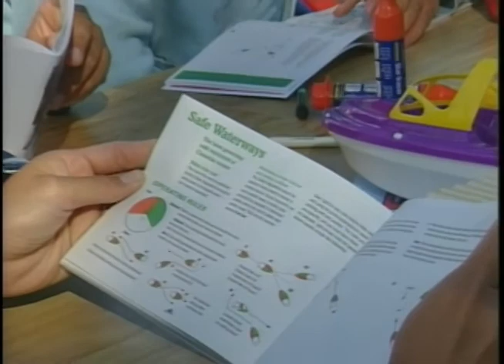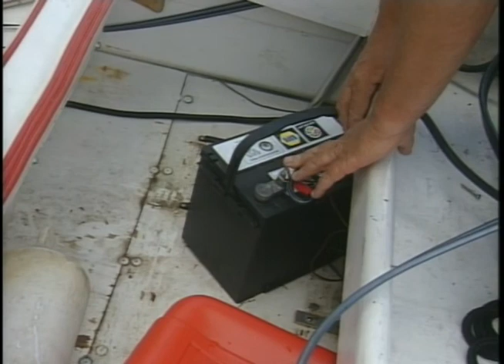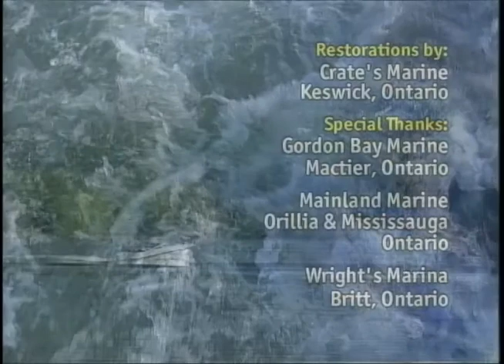Off The Dock Adventures Episode 1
This is an episode of our marine TV series that was broadcast on TSN in 2000. Yes 21 years ago! This was produced by North American Adventures which was owned by Bruce Mehlenbacher and Steve Hayward. Steve went off to create WHite Pine Productions, and Bruce had a long and distinguished career in the motor sports & racing industry